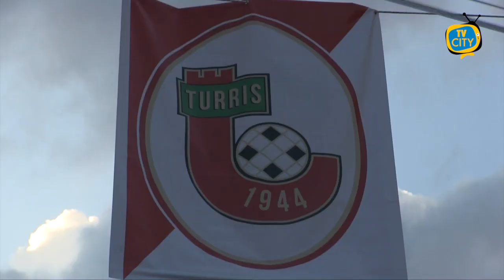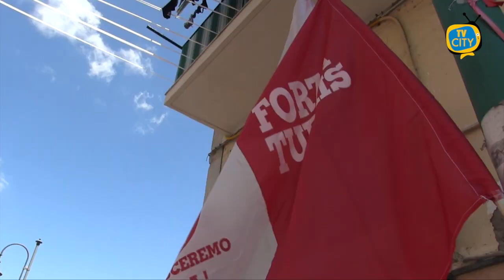La Turris non si ferma più, al "Liguori" Latina battuta 3-1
Dopo due sconfitte interne, sfatato il tabù casalingo, i corallini vincono 3-1 al Liguori con una prestazione maiuscola.
Inizio gara di marca corallina.
Al 5° minuto punizione sulla trequarti, Di Nunzio sul secondo palo fa da torre per Santaniello che manda di poco alto, al 15° Ghislandi a destra va al cross smanacciato dal portiere Cardinali con la difesa che rinvia corto con Franco appostato al limite tira a rete costringendo il portiere ospite al doppio intervento.
La Turris inizia a fiutare il colpo del K.O. Franco che dai 30 metri scaglia un tiro che colpisce l'incrocio del palo alla sinistra del portiere ospite e subito dopo i corallini passano in vantaggio con una manovra fluida e ben orchestrata: Ghislandi crossa per Giannone che con una zampata mette la palla nel sacco ed è 1-0.
I corallini continuano a premere sull'acceleratore con Leonetti in grande spolvero si guadagna una punizione dal limite battuta magistralmente dall'inesauribile Tascone che mette la palla sopra la barriera per il 2-0, nel finale di primo tempo al 44° la più bella trama di gioco, che per vie centrali passa per i giocatori con più qualità Franco-Leonetti-Santaniello e Giannone che con un colpo sotto colpisce il palo.
Nella ripresa la Turris rischia in due occasioni con il centravanti Carletti che si divora il gol del 2-1, che arriva al 54°  grazie ad una punizione del difensore Nicolao che batte per l'incolpevole Perina.
I corallini riprendono il pallino del gioco e al 60° Leonetti segna dal limite dell'area con un tiro preciso che si insacca alla destra del portiere: 3-1.
All'87° minuto, rigore dubbio per il Latina: tira Rosseti che si lascia ipnotizzare dal portiere corallino Perina abile a tuffarsi alla sua destra.
Il match si chiude con qualche sortita offensiva degli ospiti ma il risultato rimane sul 3-1 e la Turris si porta al secondo posto con 13 punti alle spalle dell Bari capolista e domenica i corallini saranno di scena proprio al San Nicola per un inaspettato scontro al vertice.